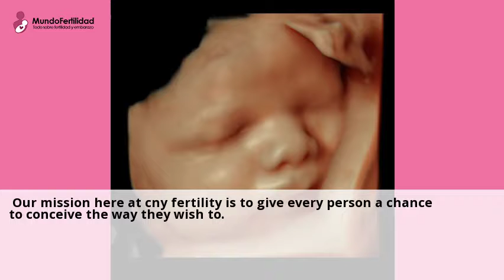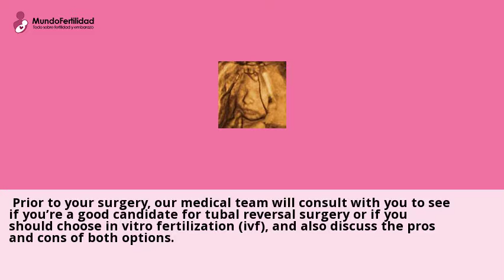Ultrasonido en Valencia, Ecografía en Valencia, Eco Doppler en Valencia, Ecosonograma, Ecograma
Eco Doppler - Ecosonograma - Ecograma en Valencia: Ecografia,
Ecosonogramas, Ecos 3D, 4D, Ultrasonidos, Perinatal, Cursos de Salud, Taller
Especializado ...Puedes consultar a centros sobre Ecografia 3D y 4D desde